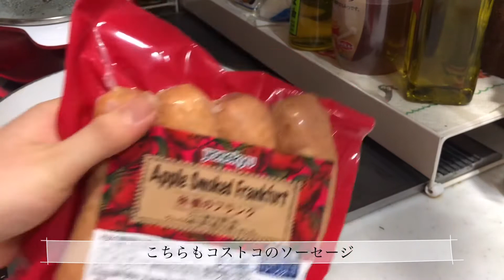女子大生の日常|芽キャベツ焼いてみた【Vlog】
ぴぴこのある日の夜ご飯です🍴

栄養たっぷりの芽キャベツをオーブンで焼きました（＾_＾）
外はカリッと、中はホッコリ(?)
みなさんも野菜をたっぷり食べて免疫力上げていきましょう〜！